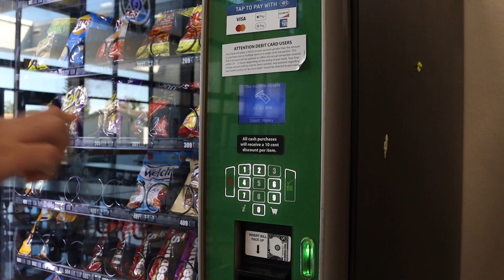#68 Commercial - FSPA Spring Digital Contests 2024 - Cheez It Up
Crew:
Dash Butler
Zachary Hiles
Claudia Gomez
Francesca Prill